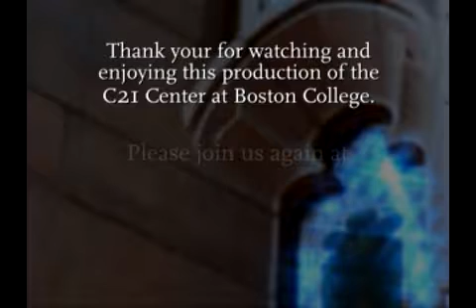Annual Ministry Renewal Day: Called to Become an Adult Church | November 13, 2009